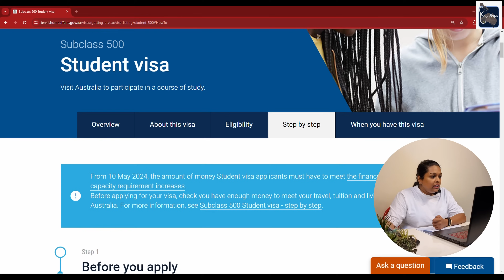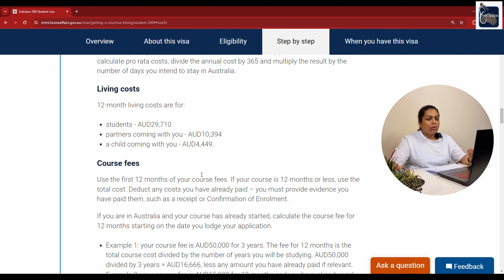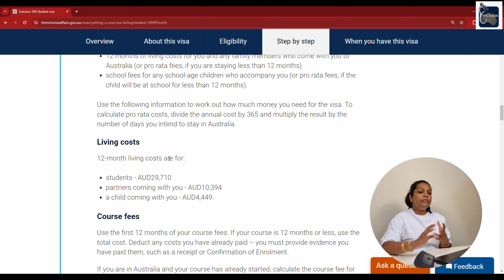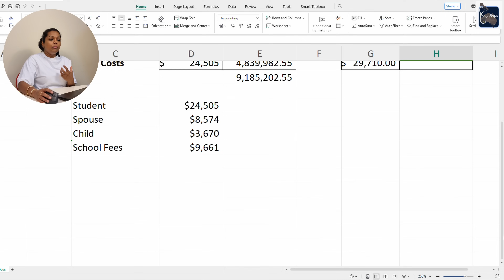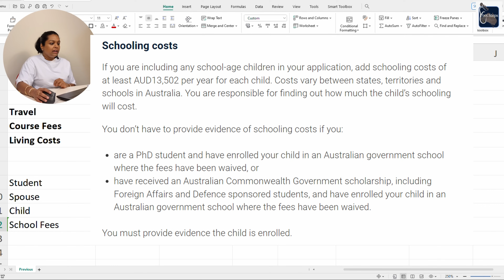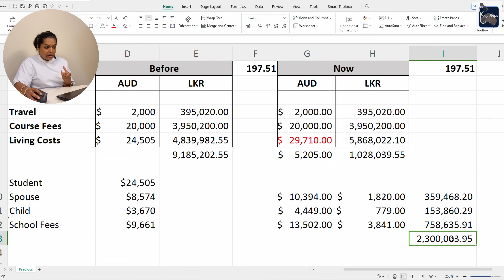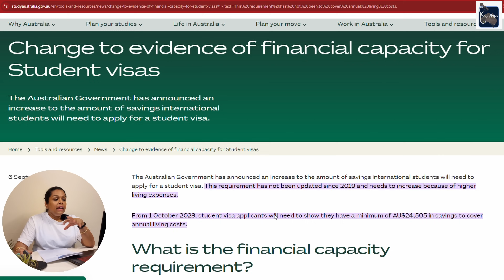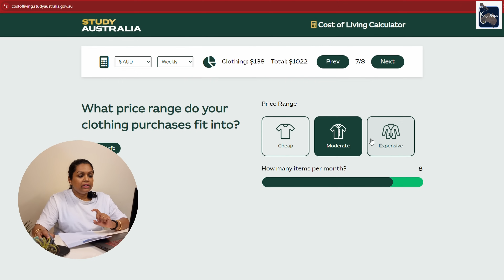Increase in show funds requirements for Australian Student Visa